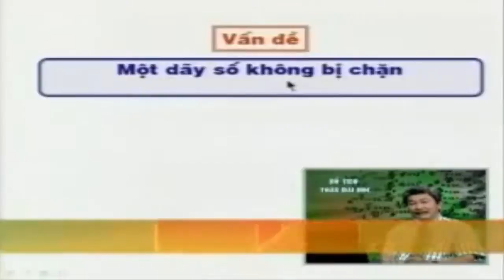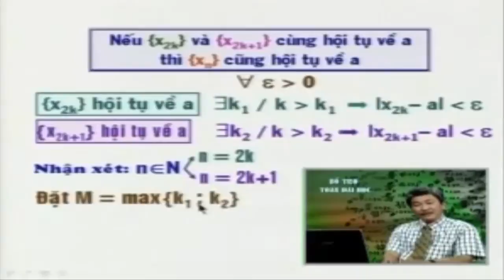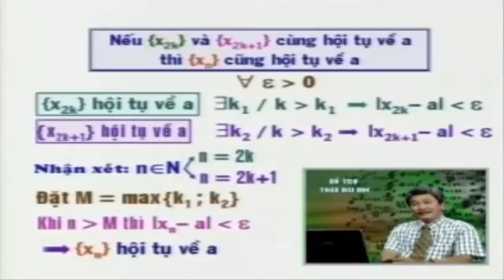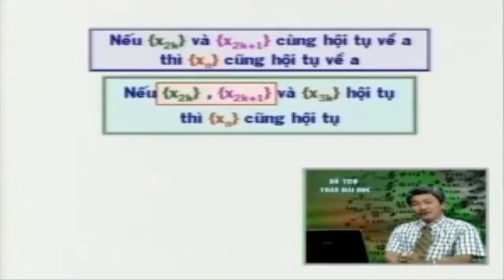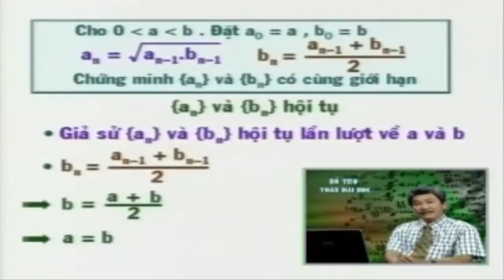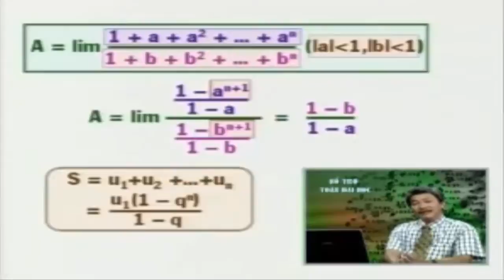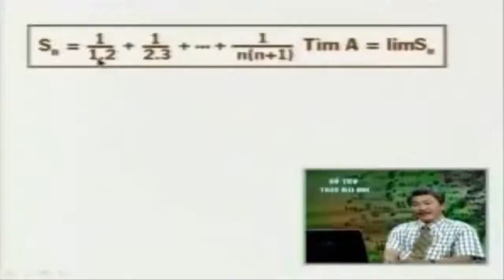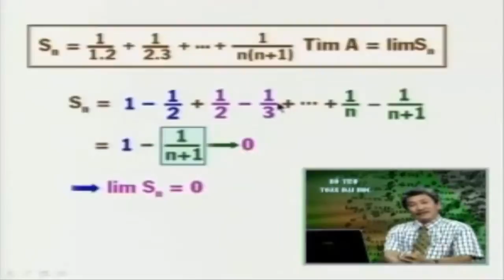Bài tập ôn về dãy số - Toán cao cấp Hàm Một Biến